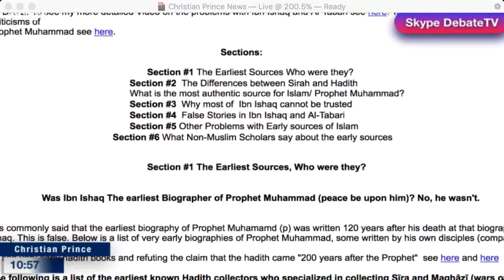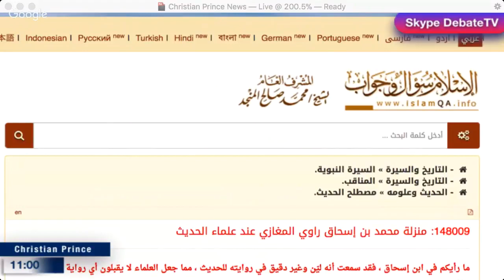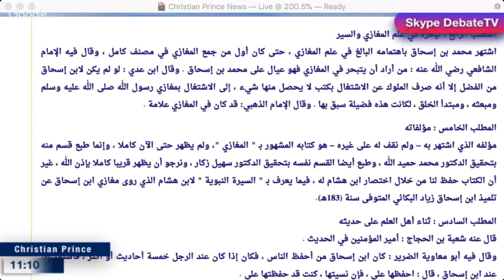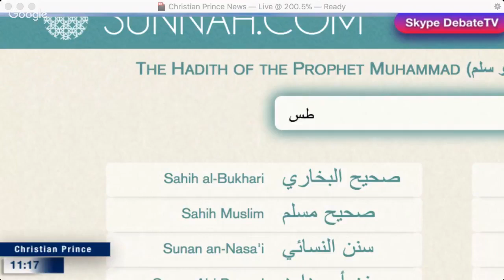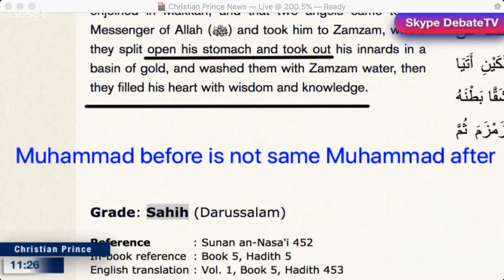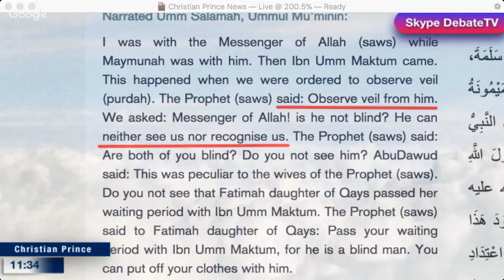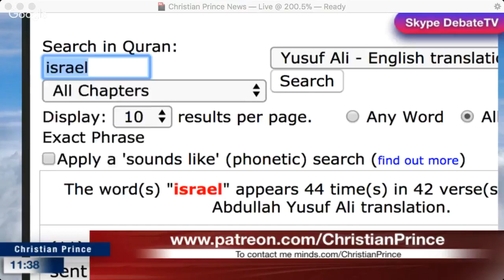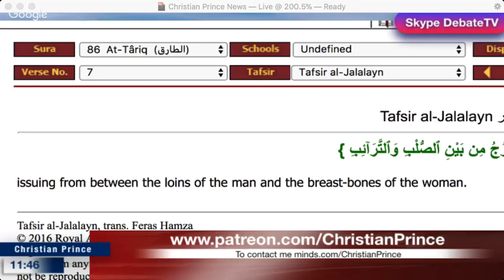Christian Prince The Problems with Ibn Ishaqs and Bukhari and Muslim and Quran!